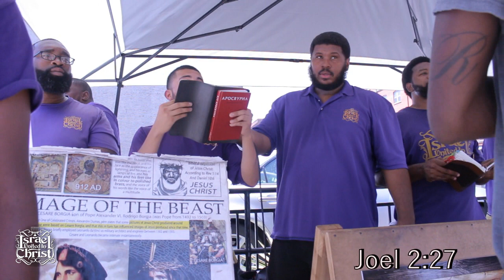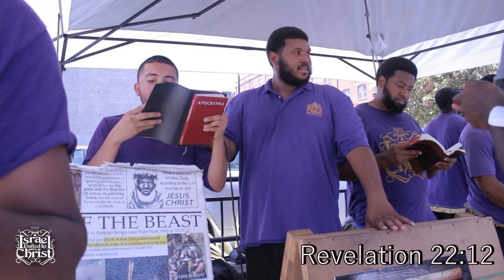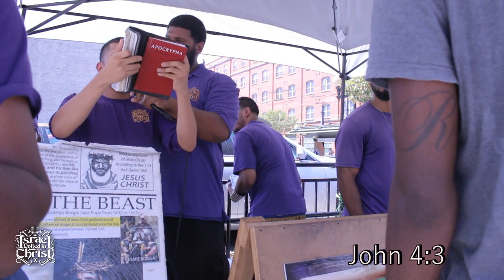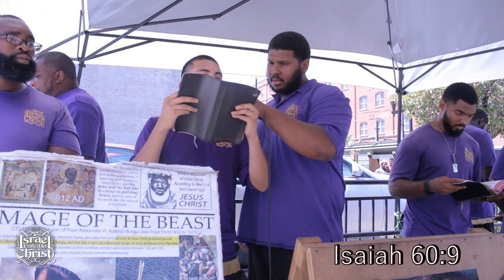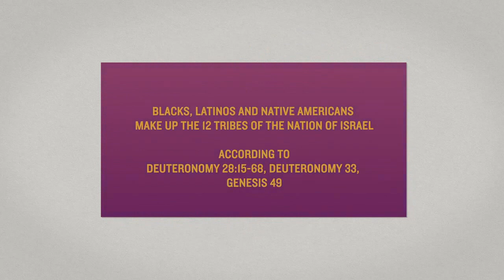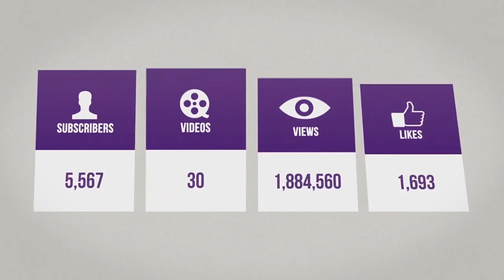The Israelites: The Miseducation of John 3:16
Primary Contact Person: Captain Isaac
Secondary Contact Person: Officer Lemuel